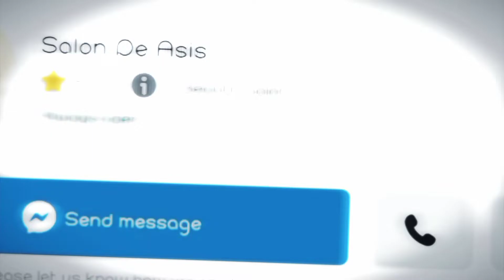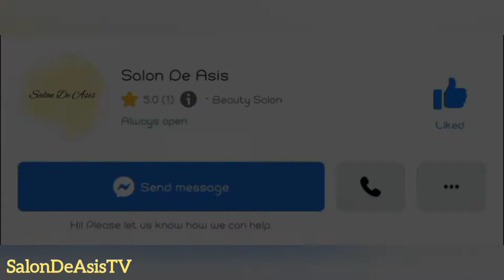Let's Go!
Let's work on your hair to make it more beautiful 💞